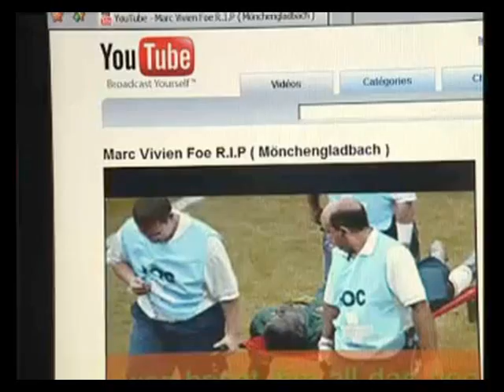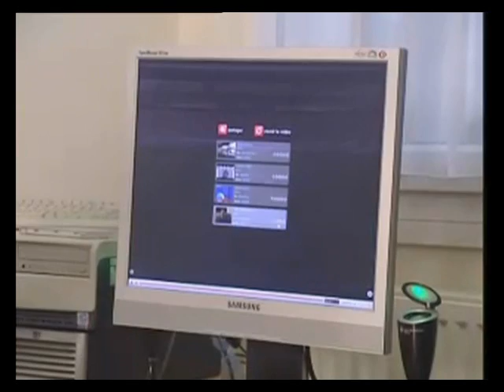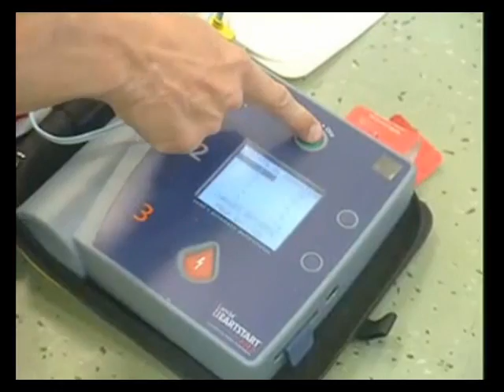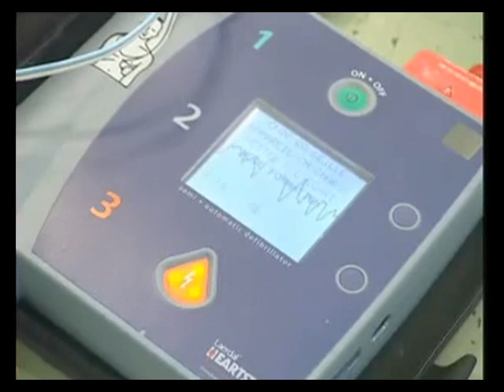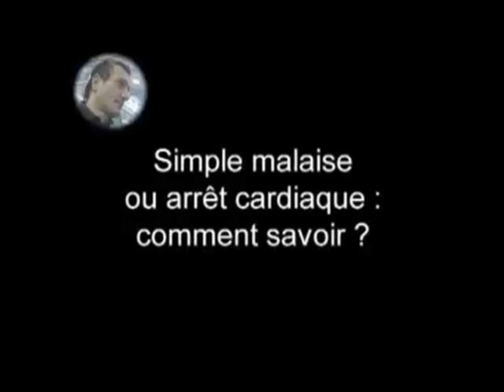SANTE. La Roche n'a-t-elle pas oublié Mélodie ?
En France, la mort subite du sportif tue trois personnes par jour.
A La Roche-sur-Yon, cette vidéo est diffusée aux agents municipaux. Parmi eux, certains installent des défibrillateurs dans des locaux de la ville.